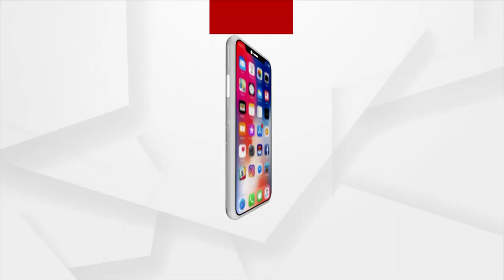Benny Dayal Rocking Performance At Angul Mahotsav 2023